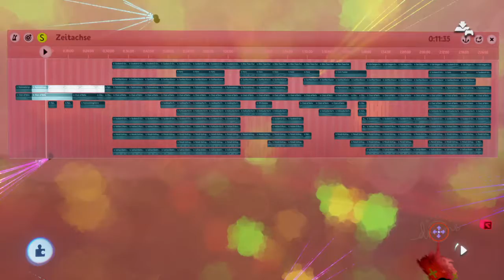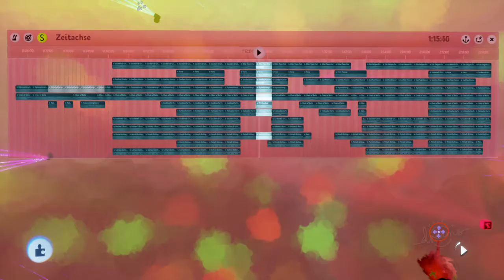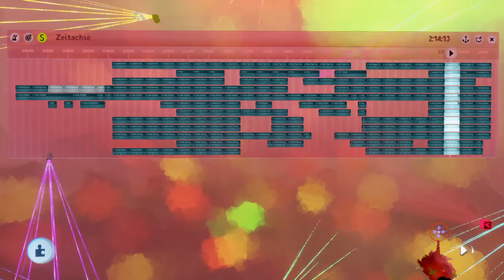[Dreams™] "I Want it That Way"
Yup, Backstreet Boys!